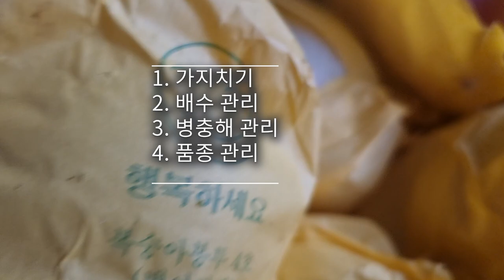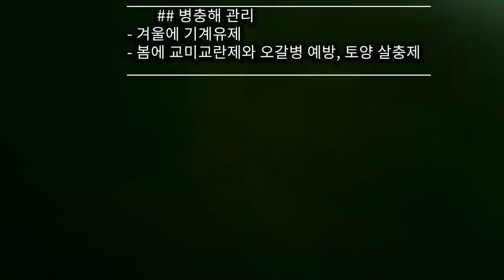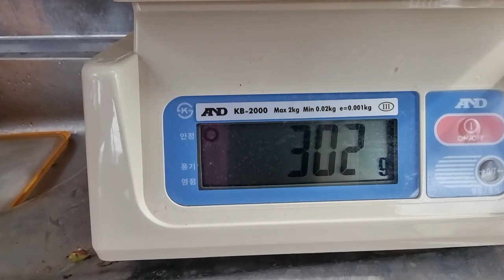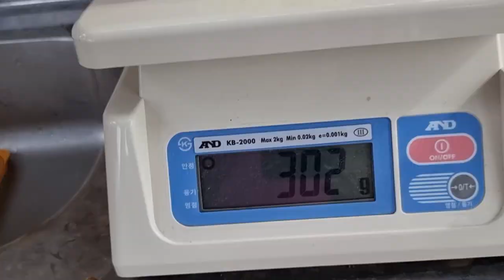텃밭 복숭아 기르기 꿀팁을 공개합니다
텃밭에서 봄부터 가을까지 과일이 끊이지 않고 계속해서 생산 될수 있도록
릴레이를 이어가는 텃밭 농사를 영상에 담았습니다